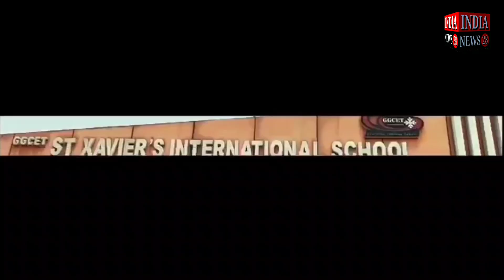झारखंड के धनबाद में मैनरोड पर जनरल स्टोर के चोरों ने तालें काटें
Official